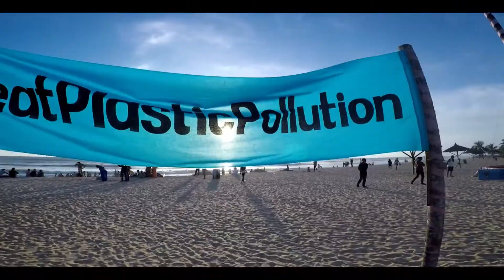Malpe beach | Sea walk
Malpe today!

Collab with aditya

Reaper rider

Shot by - gopro hero 5 black
Thank you vinay 💕